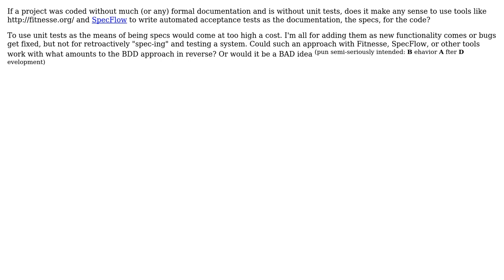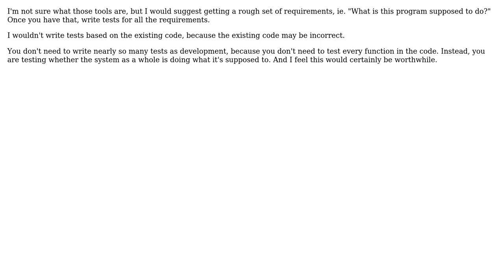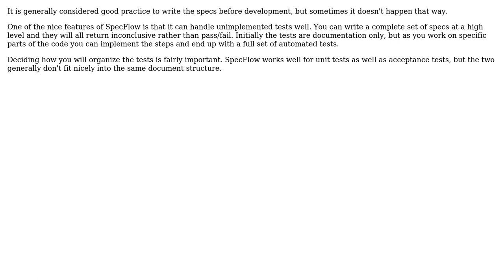Is it practical to retroactively write specifications documenting a system via automated...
Software Engineering: Is it practical to retroactively write specifications documenting a system via automated acceptance tests?

With thanks & praise to God, and with thanks to the many people who have made this project possible! | Content (except music & images) licensed under CC BY-SA | Music | Images & others | With thanks to user Tom Clarkson user Matt user Lunivore user Larry Watanabe and the Stack Exchange Network Trademarks are property of their respective owners. You are responsible for your own actions.